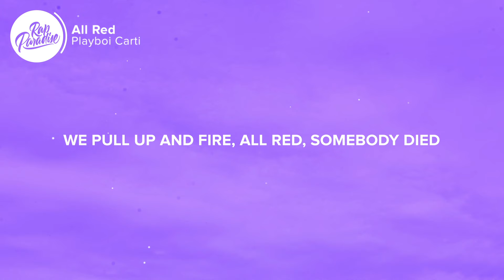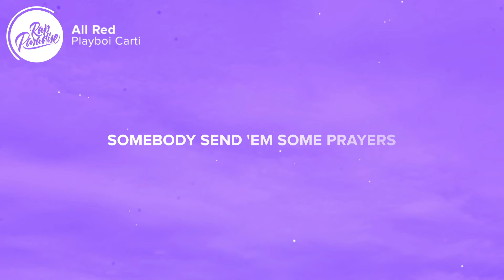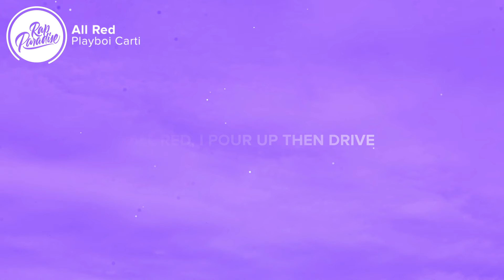Playboi Carti - All Red (Lyrics)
[Intro]
(Wake up, F1LTHY)Hol' up, uh

Upside-down cross tat' on my neck, shut 'em up, uh, uh
Upside-down cross tat' on my neck, shut 'em up
Upside-down cross tat' on my neck, shut 'em up, uh
The Bentley is parked outside, my vibe tryna go for a ride
I put Vetements right on her thighs, I put the mask on 'cause I be fried
All red, I stay with the Five5s, all red, we pull up and fire
All red, somebody died, all red, I pour up then drive

[Verse]
We done pushed up with them SIGs
Just like Madden, you can get blitzed
I used to rock Bally's, then I got rich
This is a thot, she can't be my bitch, yeah
I come to your spot, we spray up that bitch
I come to your spot and I take that shit, hol' up, uh
I got the drop, we layin' that bitch, huh, hol' up
Get a stolen vehicle, drive that bitch, hol' up
Push on yo' block, then we spray 'em, uh
Push on yo' block, then we spray 'em
Somebody send 'em a prayer
Somebody send 'em some prayers
I got some shit goin' crazy, I need a whole 'nother layer
I'm on a whole 'nother level, I'm a different type player
I'm a different type player, I'm a creative player
Shawty know I could score it, shawty know I'm a slayer
Shawty, treat her like mail, fuck a bit' right here
Drive the coupe to Rodeo, I'm 'bout to give this ho hell